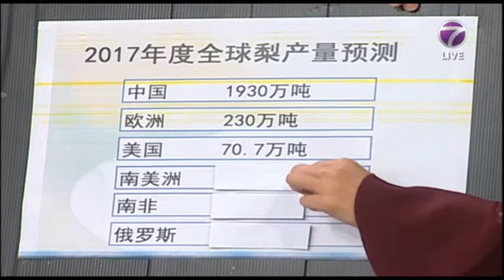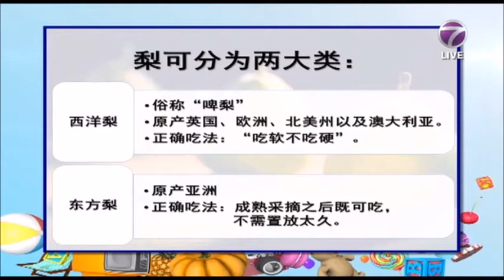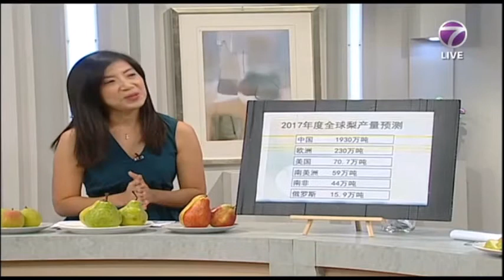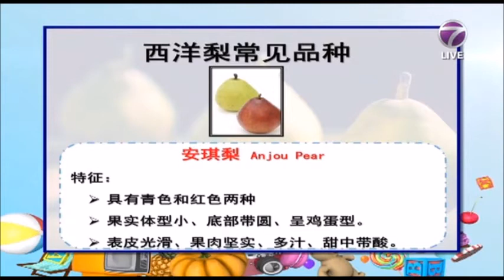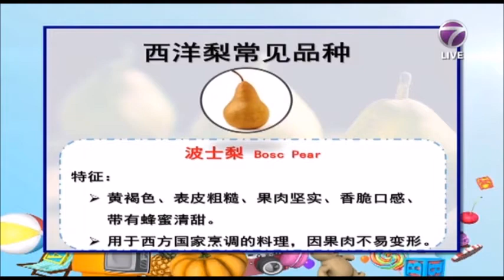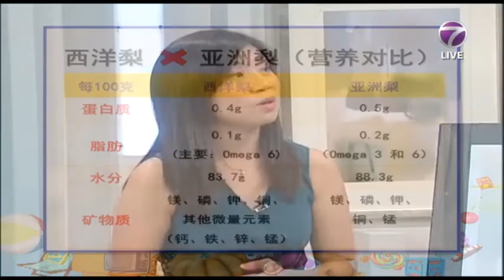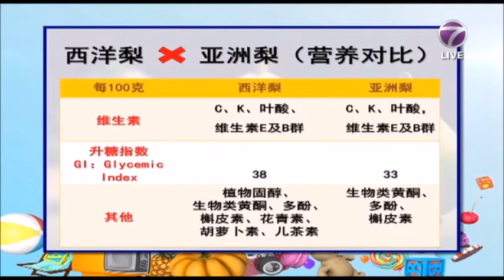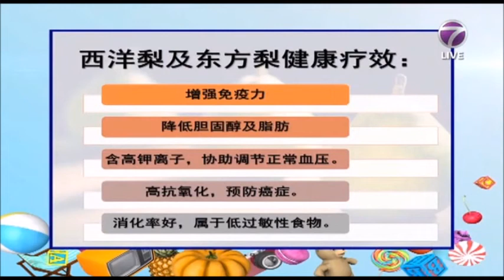《梨 - 对人体的功效和营养价值》【NTV7 活力加油站】Amanda Teh 郑诗玲 2017.11.07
Amanda Teh, Naturopath, Nutritionist, Herbalist  | 郑诗玲，自然疗法师，营养师，草药师
B.Naturopathy (Australia) MATMS, MNHAA